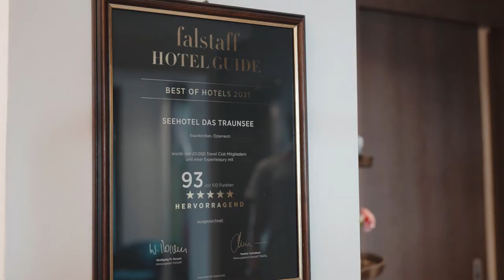STEININGER DESIGNER WALK EPISODE 3. – „KÜCHENBLICK“ AM TRAUNSEE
Designer Martin Steininger trifft Freunde, Wegbegleiter, Persönlichkeiten aus der Wirtschaft, Kreativ– und Designszene. Kurzweilige Gespräche und emotionale Interviews mit Charakteren, die verschiedener nicht sein könnten und dennoch viel gemeinsam haben. Das Brennen für die eigene Sache und die Leidenschaft für Architektur & Design!

Drei, die sich gut verstehen. Spitzengastronom Wolfgang Gröller (Eigentümer Hotel Das Traunsee), der mehrfach ausgezeichnete Haubenkoch Lukas Nagl (Restaurant Bootshaus) setzen gemeinsam mit Gestalter Martin Steininger im Hotel Das Traunsee ein Designprojekt um.

Film: A.Bluschke